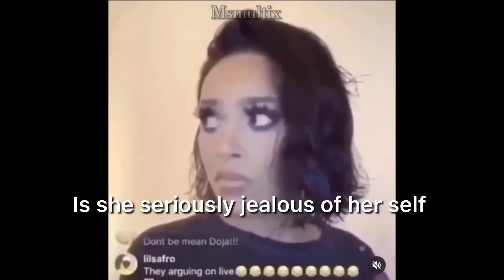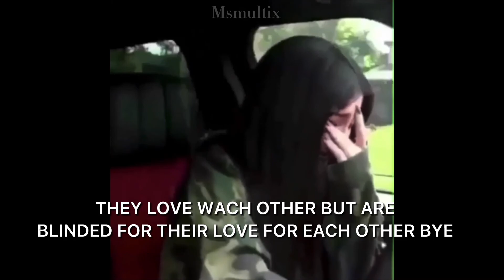I edited a marichat episode bc i'm the worlds biggest marichat stan :P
Please follow the socials in my intro it would be greatly appreciated :D